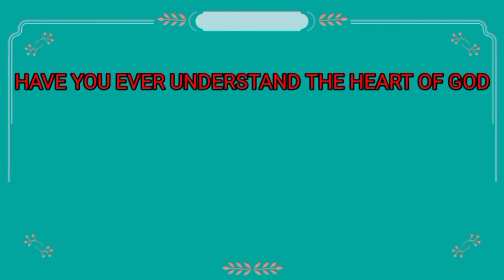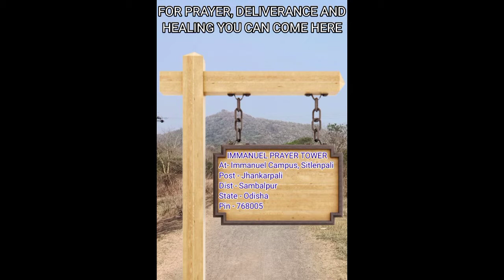HAVE YOU EVER UNDERSTAND THE HEART OF GOD II HEART TOUCHING MESSAGE BY PROPHET J.S.MICHAEL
IMMANUEL PRAYER TOWER

AT - IMMANUEL CAMPUS, SITLANPALI
POST - JHANKARPALI
DIST - SAMBALPUR
STATE - ODISHA
COUNTRY - INDIA

Praise the lord dear brothers and sisters we are feeling very delight to present this message to you because after hearing this message you can understand the heart of GOD.